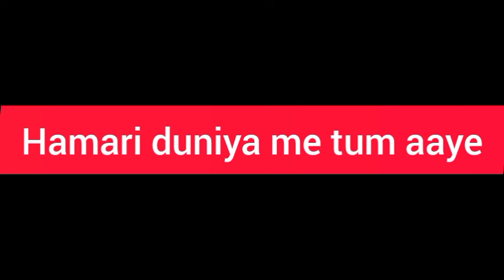KOKA (Video) Mankirt Aulakh | Simar Kaur | Pranjal Dahiya | New Punjabi Song 2024| Ashish Gagan